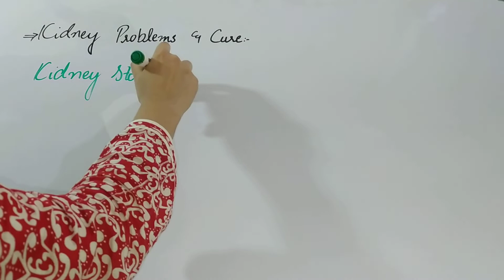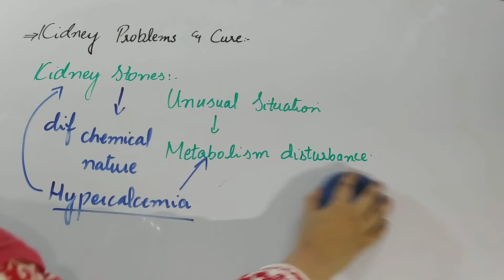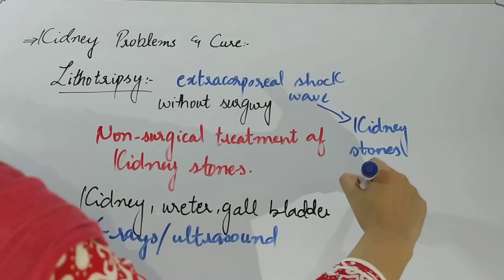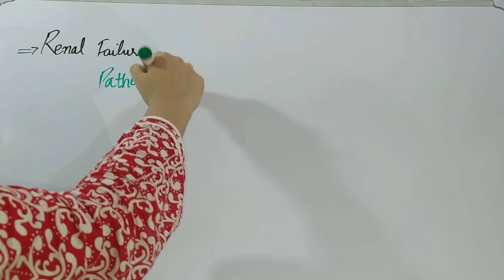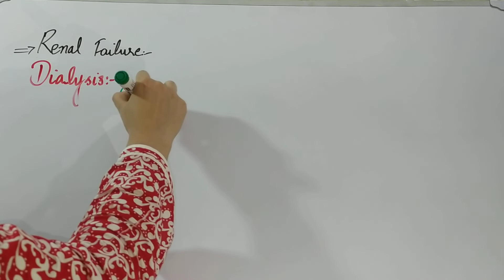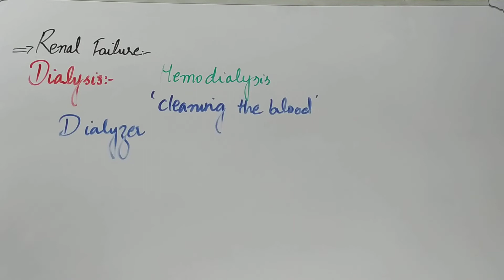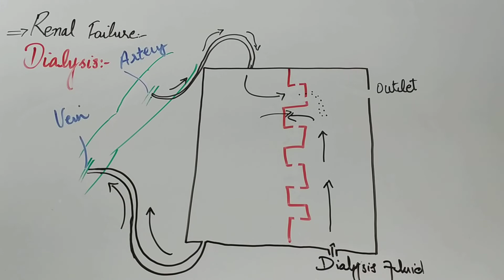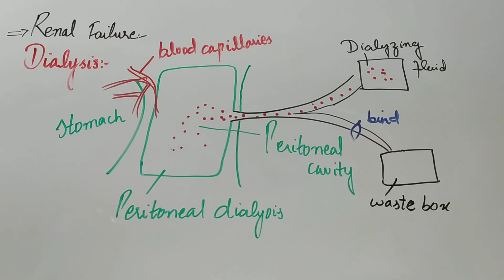Kidney Problems and Cures ( explained in Urdu & Hindi )